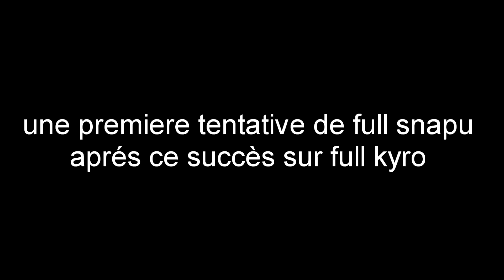compilation des 4 dernières sessions post-confinement saisons 2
une petite compilation des dernières sessions que j'ai pu faire avant d'être confiné pour la deuxième fois ... je pouvais déja m'entrainé plus que les mercredi a valence donc tout les clips sont la bas. Au programme, j'ai failli tuer un breakeur, j'ai appris crashmoon, et un gros déclic sur mes dubs et variations de dubs